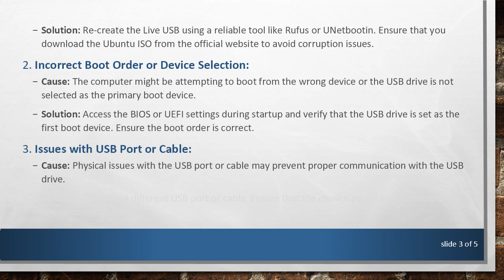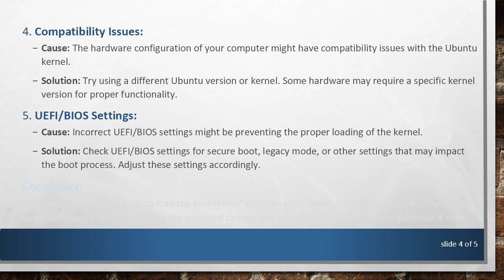Troubleshooting "You Need to Load the Kernel First" Error on Ubuntu Live USB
Encountering the "you need to load the kernel first" error on your Ubuntu Live USB? Learn about the possible causes and solutions to get your live session running smoothly. Explore troubleshooting tips to resolve this common issue.
If you've ever attempted to boot Ubuntu from a Live USB and encountered the dreaded "you need to load the kernel first" error, you're not alone. This error can be frustrating, but it's usually solvable with a few troubleshooting steps. In this guide, we'll explore the potential causes of this issue and provide you with solutions to get your Ubuntu Live USB up and running.

The error message "you need to load the kernel first" indicates that the system is unable to load the Linux kernel during the boot process. The kernel is a crucial component of the operating system, and if it fails to load, the system cannot proceed with the boot sequence.

Possible Causes and Solutions

Corrupted USB Installation:

Cause: The Ubuntu installation on your USB drive may be corrupted.

Solution: Re-create the Live USB using a reliable tool like Rufus or UNetbootin. Ensure that you download the Ubuntu ISO from the official website to avoid corruption issues.

Incorrect Boot Order or Device Selection:

Cause: The computer might be attempting to boot from the wrong device or the USB drive is not selected as the primary boot device.

Solution: Access the BIOS or UEFI settings during startup and verify that the USB drive is set as the first boot device. Ensure the boot order is correct.

Issues with USB Port or Cable:

Cause: Physical issues with the USB port or cable may prevent proper communication with the USB drive.

Solution: Try using a different USB port or cable. Ensure that the chosen port is functional, and there are no connectivity issues.

Compatibility Issues:

Cause: The hardware configuration of your computer might have compatibility issues with the Ubuntu kernel.

Solution: Try using a different Ubuntu version or kernel. Some hardware may require a specific kernel version for proper functionality.

UEFI/BIOS Settings:

Cause: Incorrect UEFI/BIOS settings might be preventing the proper loading of the kernel.

Solution: Check UEFI/BIOS settings for secure boot, legacy mode, or other settings that may impact the boot process. Adjust these settings accordingly.

Conclusion

Encountering the "you need to load the kernel first" error on your Ubuntu Live USB can be frustrating, but by systematically troubleshooting the potential causes, you can often resolve the issue. Whether it's re-creating the Live USB, adjusting boot order settings, or addressing compatibility issues, these solutions should help you get past this common hurdle and enjoy a successful Ubuntu Live session.

Remember to double-check your hardware, USB creation process, and system settings to ensure a smooth boot experience. By following these troubleshooting steps, you'll be better equipped to overcome the "you need to load the kernel first" error and make the most of your Ubuntu Live USB.